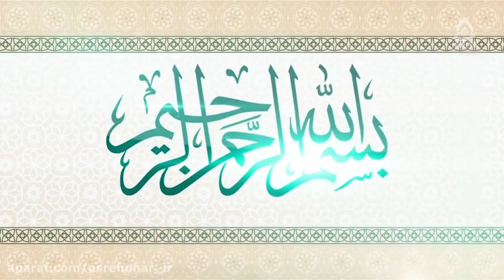مداحی ولادت پیامبر اعظم(ص) و امام صادق(ع)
۱۷ربیع‌الاول،‌ سالروز ولادت با سعادت رسول گرامی اسلام حضرت محمد مصطفی و صادق آل محمد (سلام‌الله علیهما)
مداح: سید محمدحسین مهدوی